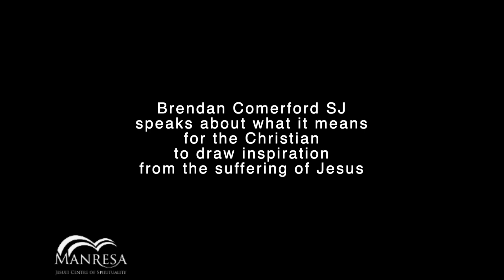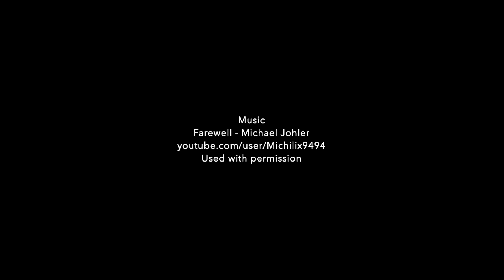Good Friday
Brendan Comerford SJ speaks about what it means for the Christian to draw inspiration from the suffering of Jesus.